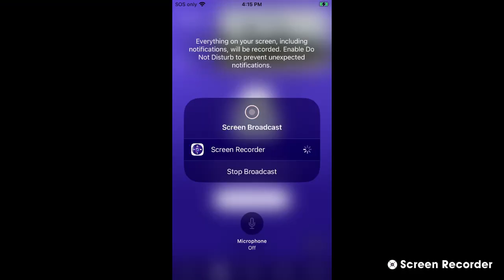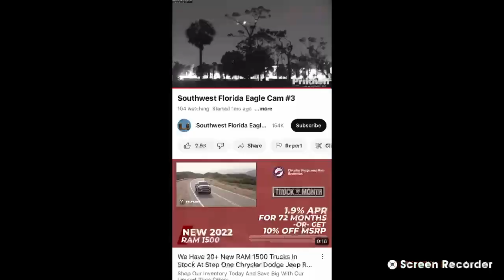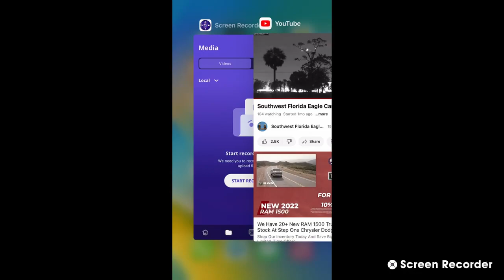SWFL Bald Eagles (Cam 3) 03/30/2023 16:15